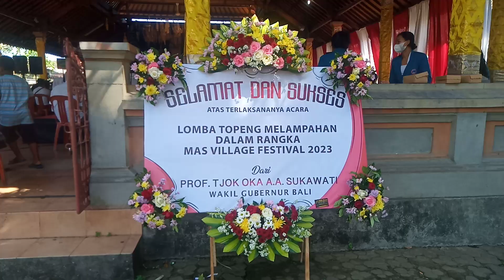23 Juli 2023